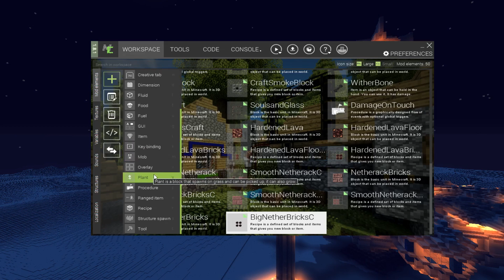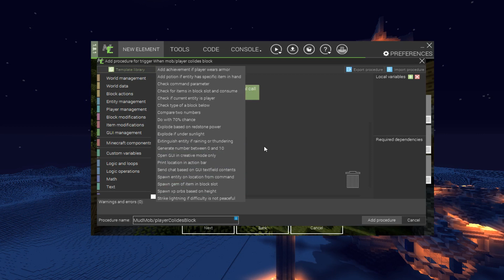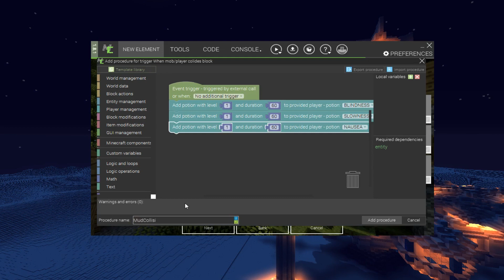CREER TON MOD #8 ► BLOCK EN + POUR LE NETHER ! ► MINECRAFT - MCREATOR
► Salut, salut ! On se retrouve pour un nouvel épisode de "Créer ton mod" ! Ce type de vidéo à pour but de vous apprendre à utiliser le logiciel MCreator qui est un logiciel qui va vous permettre de créer des mods pour minecraft ! :D

► Pour ce 8ème épisode je vous apprend à ajouter un nouveau block spécial pour le nether !

► Voilà en espérant que la vidéo soit appréciée, si c'est le cas et si tu le souhaites, tu peux me laisser un petit like et un petit abonnement à la chaine si tu ne veux pas manquer les prochaines vidéos. Merci :)

► Liens de deux sites qui peuvent vous aider pour les paramètres "Hardness" , "Resistance" et "Nourriture" :

► Si tu aimes mon contenu et que tu veux me soutenir financièrement mais de façon gratuite tu peut faire un tour sur mon compte Utip et regarder une petite pub ( ou plusieurs si tu en as envie ^^ ) !
Merci beaucoup à tout ceux qui prendront le temps de le faire ! :D